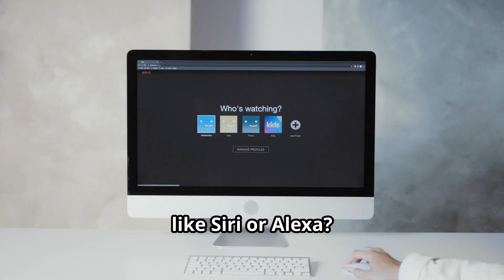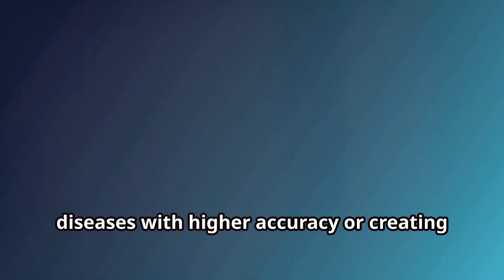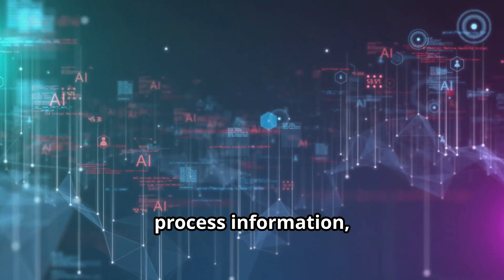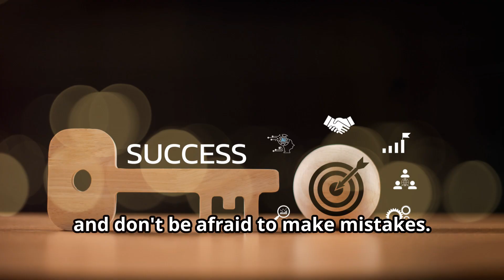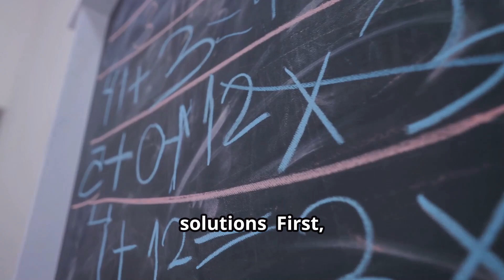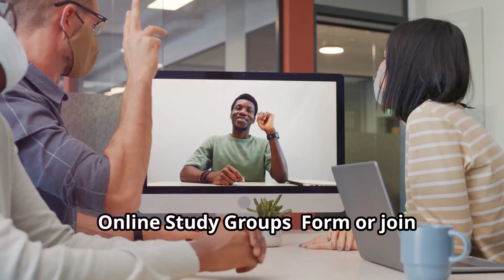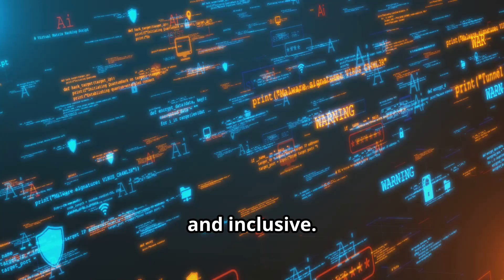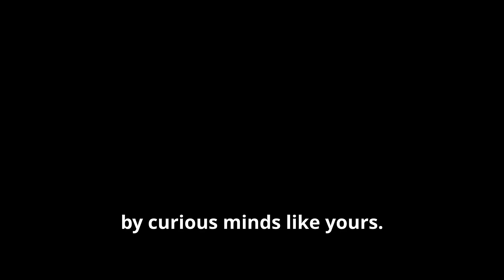AI For Beginners: How To Get Started With Artificial Intelligence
• Introduction to Artificial Intelligence (AI)
 • What is AI?
 • Why Should You Learn AI?
 • Core Concepts in AI
 • Machine Learning
 • Neural Networks
 • Data Science
 • Getting Started with AI: Step-by-Step Guide
 • Learn the Fundamentals
 • Dive into Python Programming
 • Experiment with AI Tools
 • Work on Simple Projects
 • Recommended Resources to Learn AI
 • Online Courses
 • YouTube Channels
 • Books
 • AI Communities
 • Common Challenges and How to Overcome Them
 • Summary and Call to Action